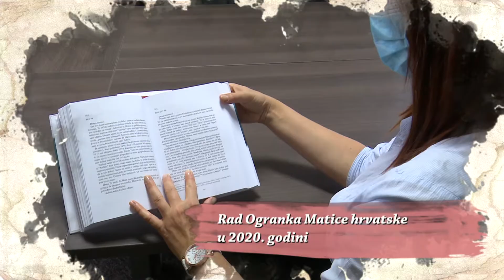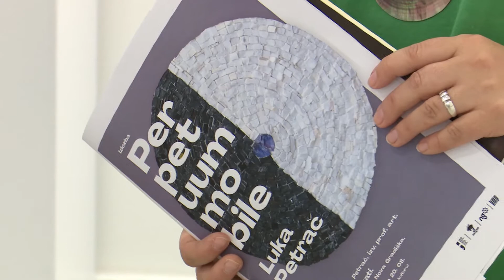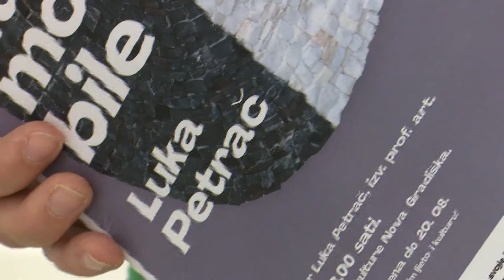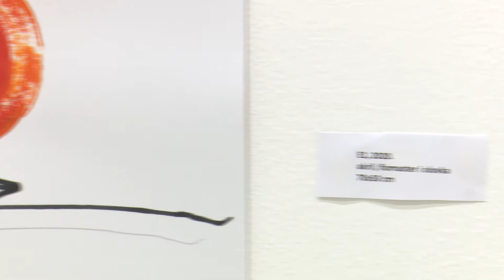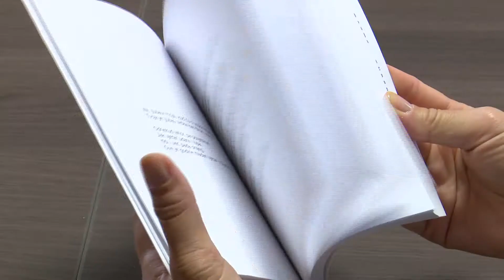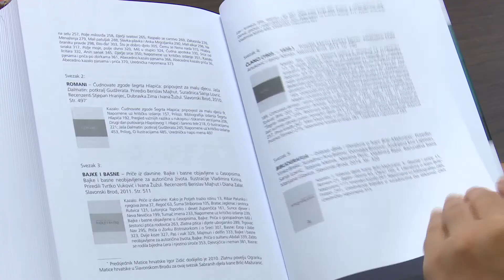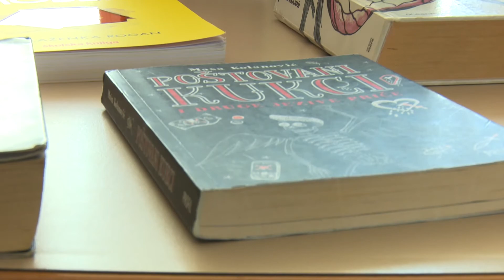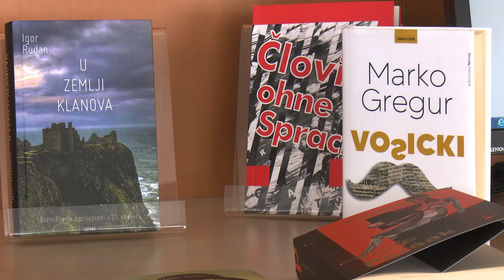SBTV - BROD KULTURE –05.08.2020.